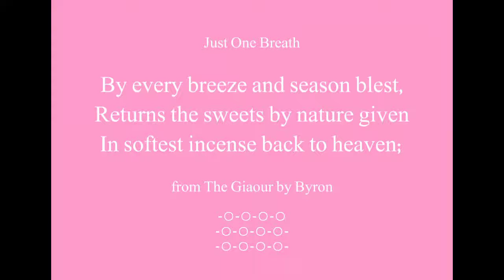Beautiful Words - Softest Incense